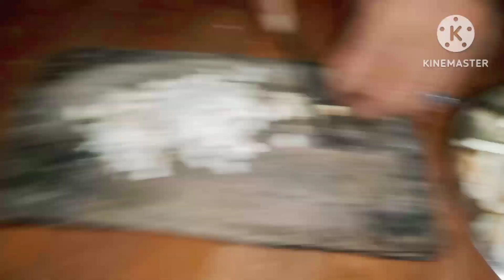നിങ്ങൾ വെറുതെ കളയുന്ന ചക്കക്കുരു ഇങ്ങനെയൊന്ന് ചെയ്തു നോക്കൂ.....😍🤗😋😋😋